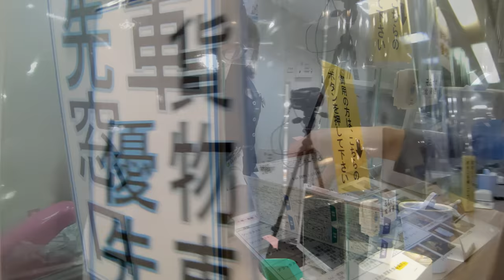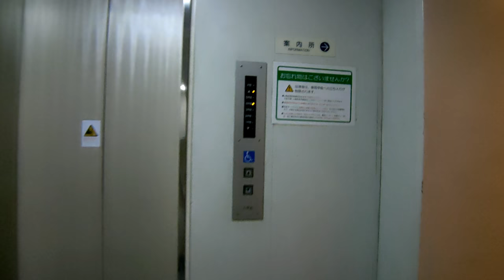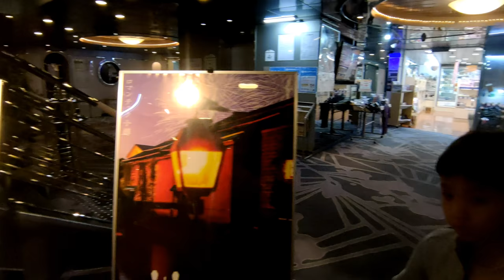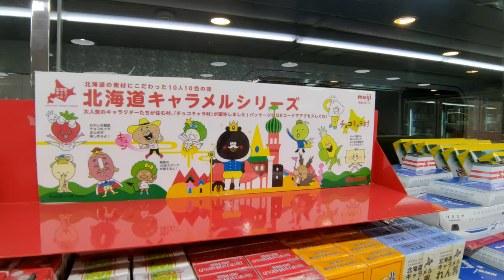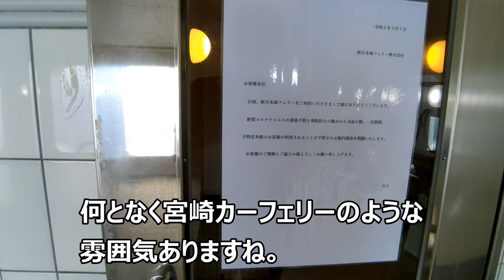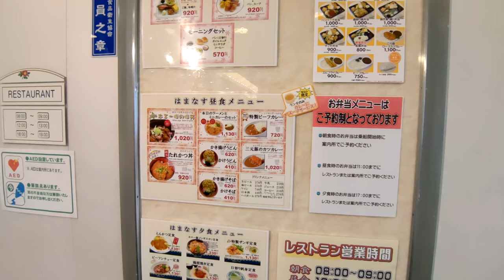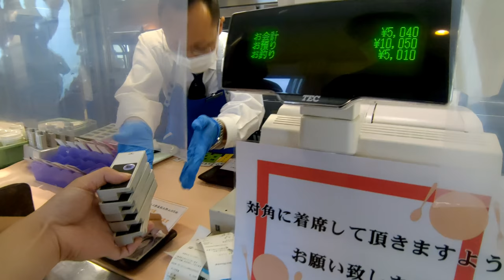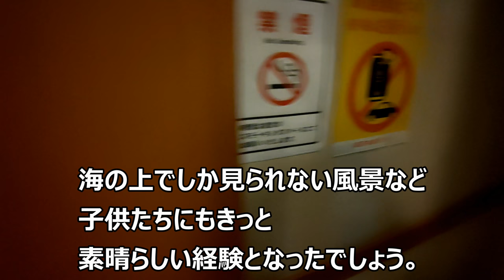個室で安心フェリー旅！北海道旅行記 新日本海フェリー北海道(小樽港)～京都(舞鶴港) ステートBで5人利用 22時間猫も一緒に乗船記[That's旅行・交通][フェリー乗船記]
北海道旅行からの帰りに小樽から舞鶴までの新日本海フェリーを使用しました。
お部屋はステートB 4人部屋で一番下の子添い寝で5人利用しました。
ネコちゃんはケージを利用しましたが、案外広く、意外と平気そうでした。
機材は若干古いかな～と思いますが、船内は快適でストレスなく過ごせました。
今回の航海は凪です。
夕焼けが素晴らしかったです。非日常でした。

子供たちとゆっくり過ごすことが出来ました。